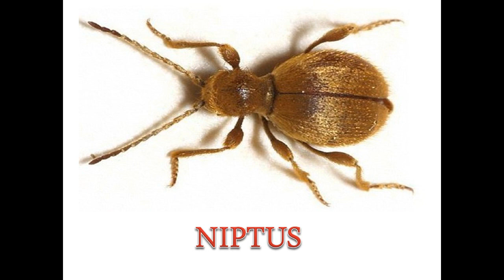A-Z INSECTS NAMES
In This Video I'm Showing Insects From A to Z In Alphabetical Order Which is Useful For Kids to learn.